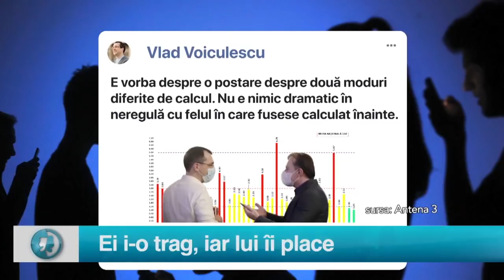Toți i-o trag lui Vlad Voiculescu, dar pare că îi place - Știrile Starea Nației 25 martie 2021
Toti i-o trag lui Vlad Voiculescu, dar pare ca si lui ii place - Stirile Starea Natiei 25 martie 2021

Patraru, Starea Natiei, Dragos Patraru Starea Natiei, Starea Natiei oficial